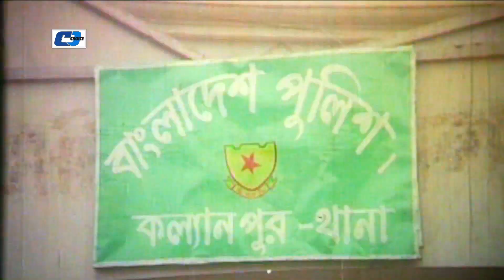বস জম চিনতে ভুল হয় না | Dipjol | Resi | Sahara | Romana | Misa | Kajer Manush | Bangla Movie Clip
Movie    : Kajer Manush
Directed : Montajur Rahman Akbar
Produced : Dipjol
Starring : Dipjol, Resi, Sahara, Razzak, Anowara, Miju Ahmed, Misha Sawdagor, Aman, Ratna, Shara, Shomrat, Zayd Khan, Romana,
story    : Dipjol
Language : Bengali
Label    : Cd Choice